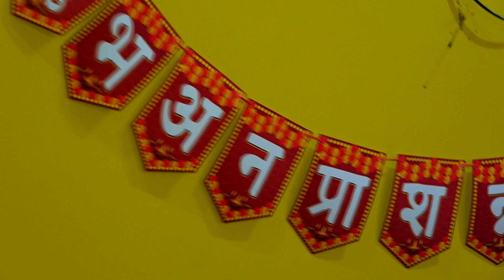Rice fedding ceromany Agrahari Video